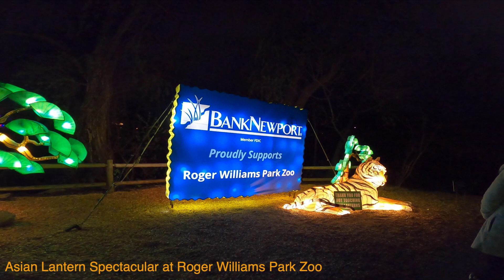Asian Lantern Spectacular at Roger Williams Park Zoo with special guest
Asian Lantern Spectacular at Roger Williams Park Zoo